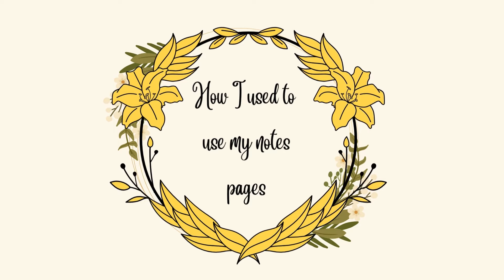How I used to use my Hobonichi Weeks Notes pages in 2022/2023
As many of you enjoyed my previous video on how I am using my Hobonichi Weeks notes pages in 2024, I decided to show you the notes pages of my 2022 and 2023 diaries too. Both of these are standard Hobonichi weeks diaries, not the mega, but there is plenty of space and opportunity for me to make some pretty spreads and track habits, goals and memories. In fact I've barely even scratched the surface on either on these diaries and have plenty of space left which could be utilised in the future if necessary.

If you like my content, please let me know!

Music used in this video:
Intro and outgoing music: